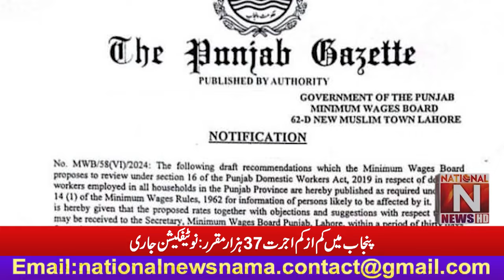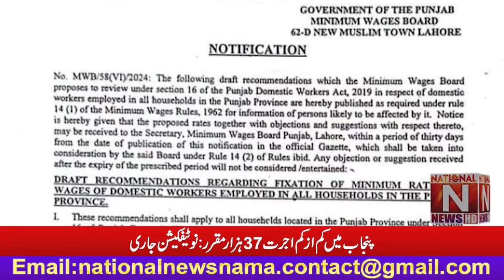Minimum wage fixed at 37 thousand in Punjab: Notification issued. (National News Nama)